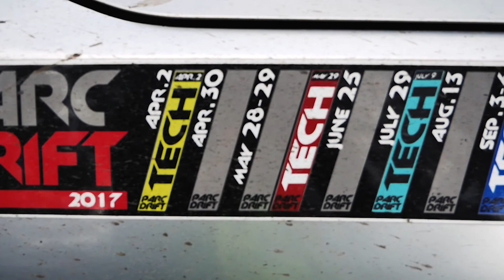PARC Drift Event | February 2018 (PREVIEW)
Recap of the PARC Drift Event at Pat's Acres in Canby, Oregon! (February 2018)